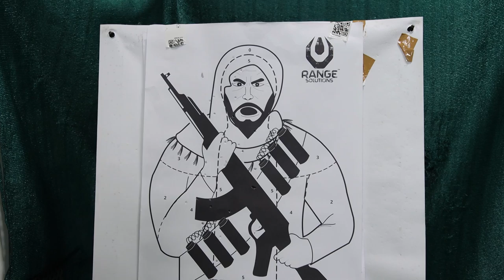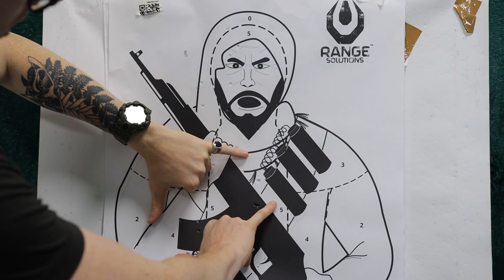Il Pompa Definitivo? - KSG Tokyo Marui